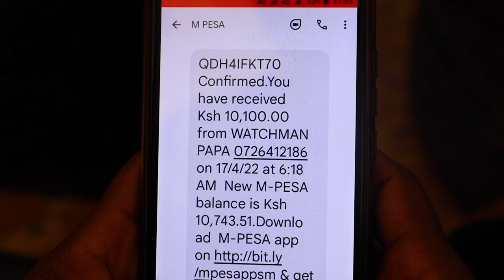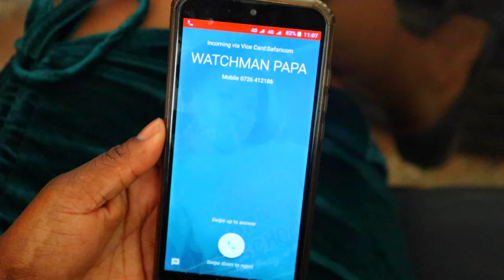Fare ni Tamu Official 4K Video by (Watchman Papa) Sms "SKIZA 5966683" to 811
Kanyongonyo supper jazz band